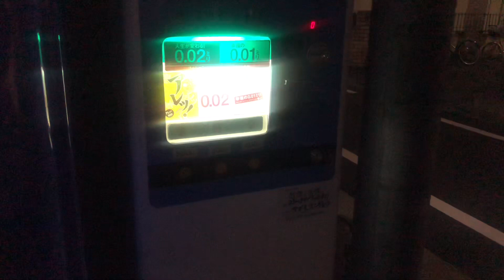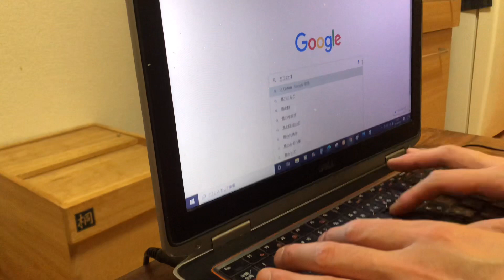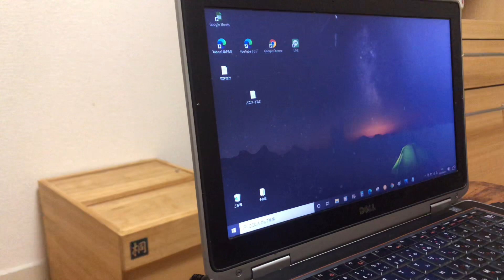仕事後、空腹を我慢して自炊をする35歳独身男の日常【ドキュメンタリー】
東京で一人暮らしをしている低収入35歳独身男の日常動画を投稿しています。